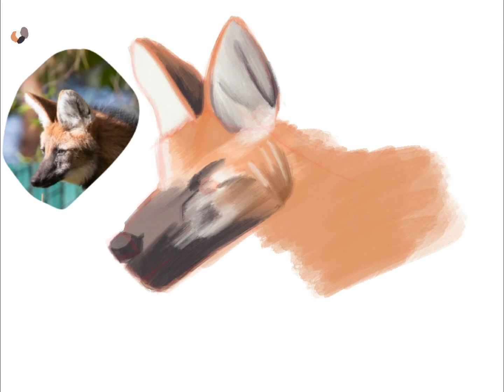Maned wolf speed paint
Oh hi there strangers.

I recently treated myself to a new iPad and dived into Procreate! Which I discovered gives you a time lapse of what you are drawing so look out for a few more of these!